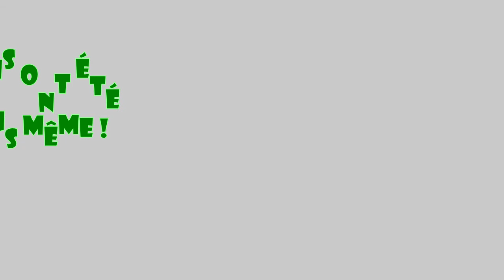PRÉSENTATION DE LA CHAINE - Bienvenue !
Merci a tous ce qui ont commencé a me suivre !

MUSIQUE ➜ EpicMovie - SOUNDBAY (remix by XTReMxLogik)
MATO"s ➜ GoPro - VTT (merida) - gants - etc

- Azride (Ami Youtubeur)